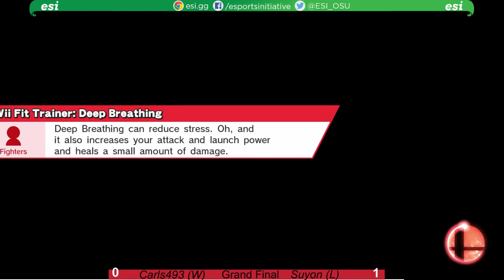Smash & Grab 5 - Carls493 (Shulk/Fox) vs Suyon (Zero Suit Samus) - SSB4 Grand Final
Smash and Grab 5 - an Ohio State Bi-Weekly 11/18/2015